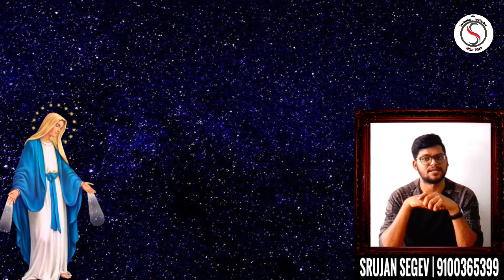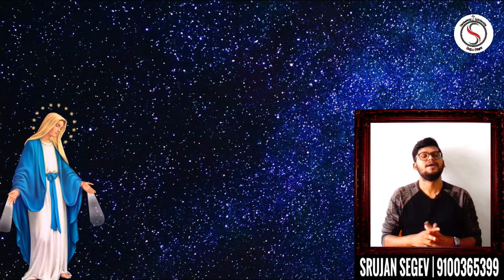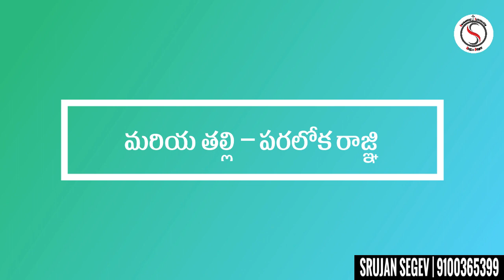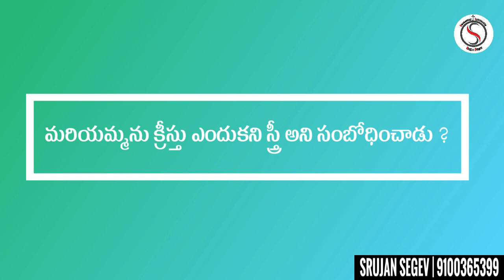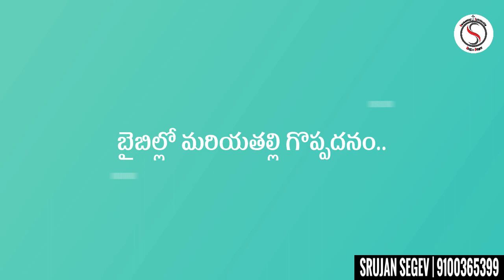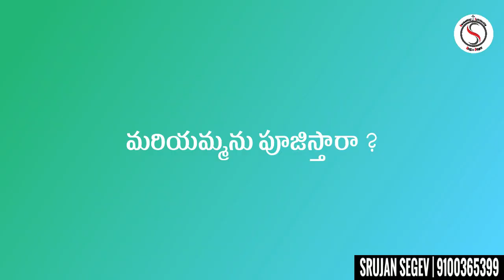Mother Mary: Everything you need to know ❤️ | Telugu Christian Message